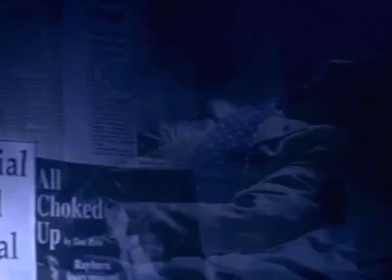Trailer The Fan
The Fan. El Fanático. Con Robert De Niro, Wesley Snipes, John Leguizamo, Benicio del Toro. Visita CineMovil Todo en DVDs.